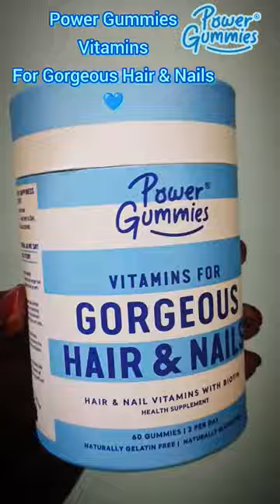My Short Chopped Locks To Medium Long Hair Tips ,This Actually Works💇🏻‍♀️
Nutrition your hair gonna love with Power Gummies Hair & Nail Vitamins.

So much goodness packed into two hair vitamin gummies✌🏻

-Reduces Hairfall
-Enhances Hair Growth
-Improves Hair texture

Packed with goodness of Biotin, Zinc, Folic acid & Vitamins A-E, these gummies are clinically tested & 100% vegetarian.